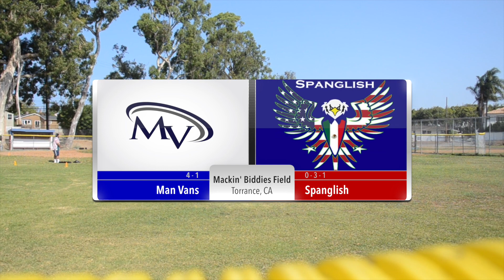IP Blitzball '21 GAME 12 | Man Vans @ Spanglish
Intro 00:00
1st Inning 00:59
2nd Inning 02:56
3rd Inning 04:30
4th Inning 07:07
5th Inning 09:42
6th Inning 10:47